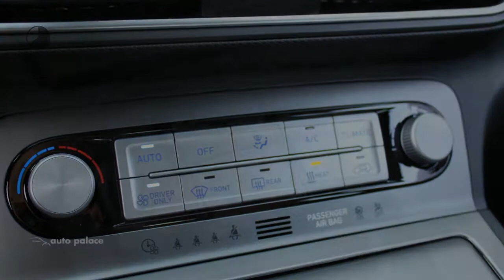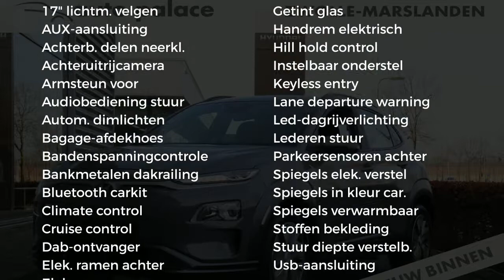Hyundai Kona EV 204pk 2WD Aut. Comfort